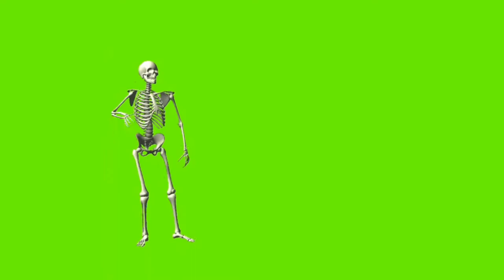Skeleton/GREENSCREENHD/Copyright Free GreenScreen Video For Youtube|Free Download.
Dargon//GREENSCREEN HD/Copyright Free GreenScreen Video For Youtube|Free Download.
Copyright Free Green Screen Video For Youtube|Free Download
Copyright free Green Screen video effect for your Youtube Channel.
Download Copyright Free Green Screen video effect for Youtube Channel for free.
You can use this effect for your video free of cost.